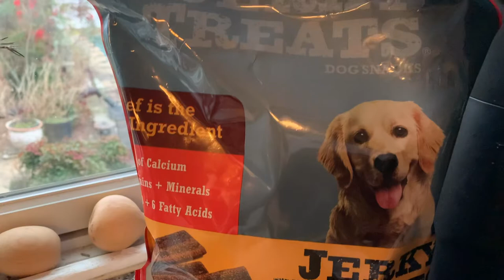A Story of a Great Pyrenees Puppy, who Goes to visit his Birth Parents and Birth Place for Holidays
A video that I made about my Great Pyrenees puppy that tells a cinematic story of his visit to see his birth place, and to see the birth parents, and off course, the breeder-mother, during Christmas and holidays.

Could be: the best pet story ever told, the best Christmas/Winter-holiday story ever told, the best no-budget movie ever made.